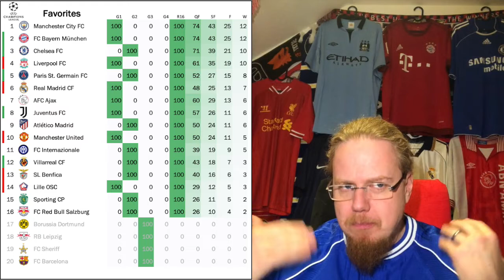Champions League Draw Reaction: What A Mess!!!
OK, this was something new! A software error and a teeny bit human ineptitude made whole lot of mess out of the draw for the round of 16. Manchester United were slated to play Villarreal which by competition rules of course cannot happen. It quickly was salvaged only for another error to occur ending up in the entire draw being scrapped. Well, I at least think that this second draw contains a few more interesting matches than the first one, but what a mess this all was!